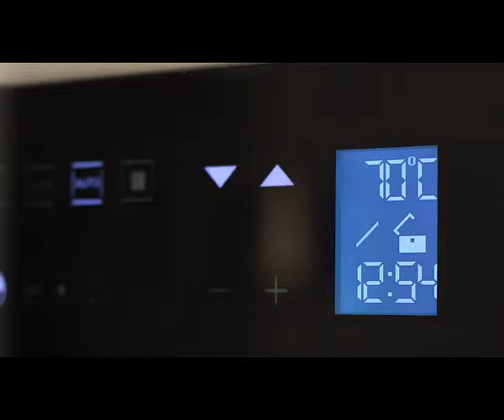Caple Sense Premium SO209 steam oven combi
Caple SO209 steam oven features